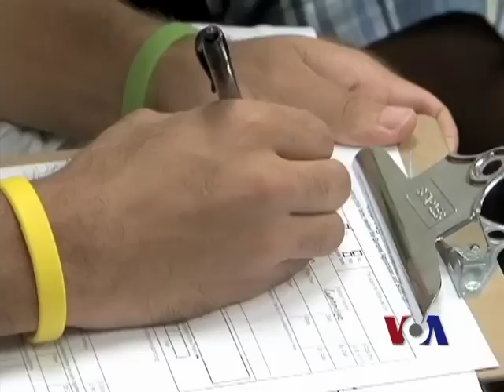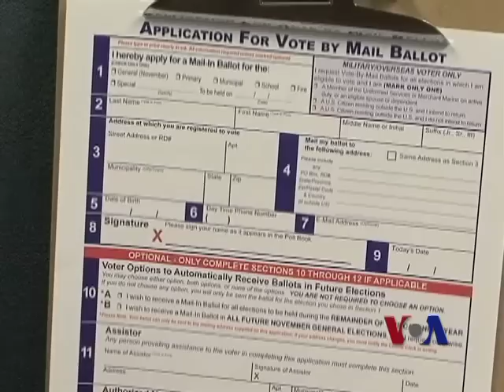美国大选：两党在最后阶段推动选民登记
美国总统大选还有两个星期，各政党与政治团体在全国进行最后阶段的努力让更多的人登记注册参加11月6号的投票，其中包括那些政治程度偏低的群体。脸书: